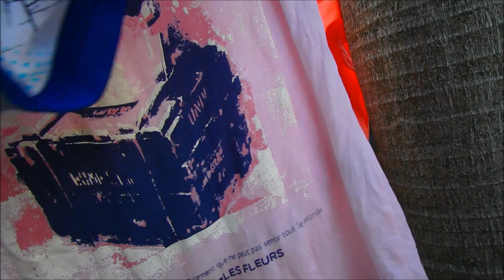🌅ТАЙЛАНД🌅ВНУК ИЗБИЛ ТАЙСКОГО МАЛЬЧИКА🌅РАБОРКИ🌅ЧТО СТАЛО С ОДЕЖДОЙ ДЕТСКОЙ БРЕНДОВОЙ 🌅CARTER'S